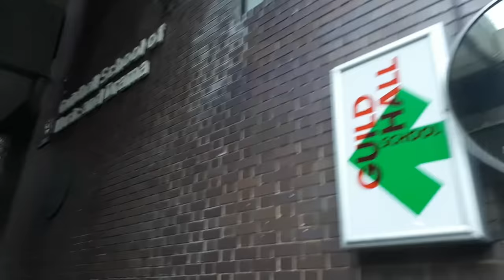London music student Vlog | Guildhall school, practice and rehearsals ❤️ | LONDON MUSIC DIARIES #1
Hello everybody!
This is my first Vlog of my new series London Music Diaries! I hope you like it!
Vanessa

I am Vanessa, a harpist and music student from Germany based in London, UK. I am currently studying in the Guildhall Artist Master program  (Advanced Instrumental Studies Harp) at the Guildhall School of Music and Drama London. Before I completed my Bachelor of Music at Hochschule für Musik Hanns Eisler Berlin, Germany.  My videos are about music, productivity and health based on my experiences as a musician and full time music student.

Music “Summer" | Youtube Sound Library